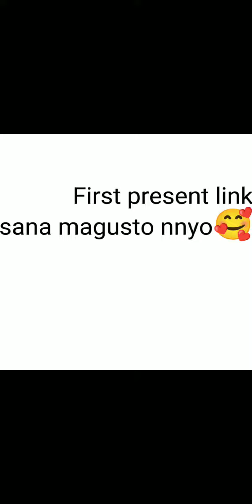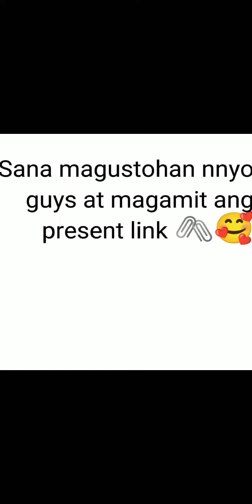FREE PRESENT LINK EDIT BY ALIGHTMOTION +CAPCUT ( TikTok present Link trending )alightmotion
FREE PRESENT LINK

Madali nalng ang pag edit ninyo dahil may link nah at kayo nah bahaha kong anong picture ilagay nyo✅

👉Second present link👈